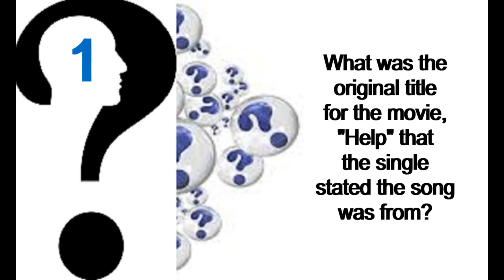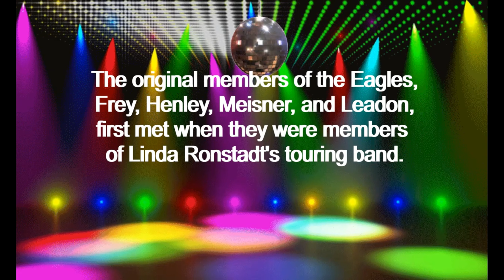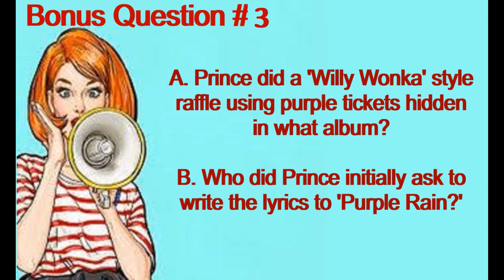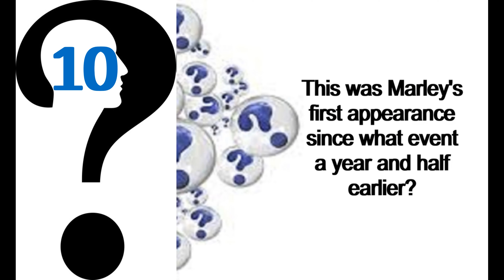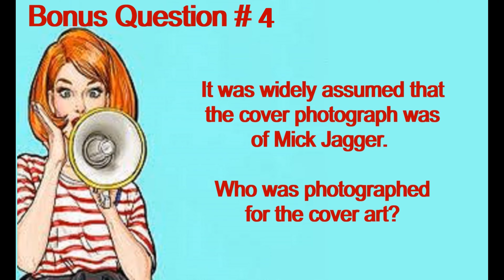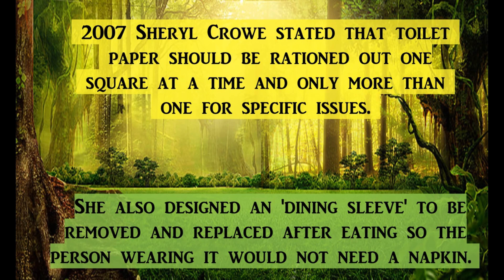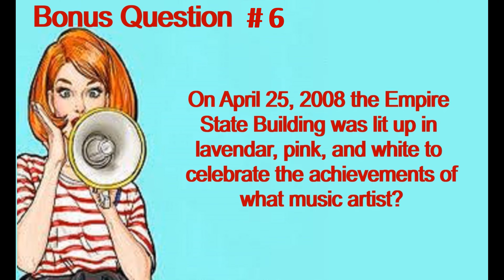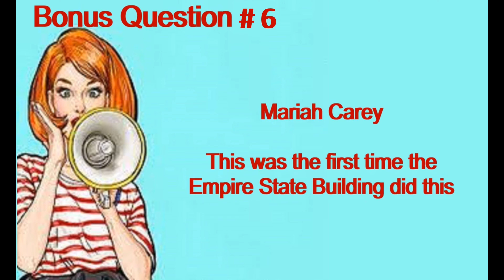This Week in Music History, April 19 through 25